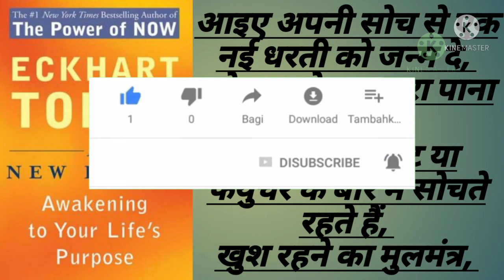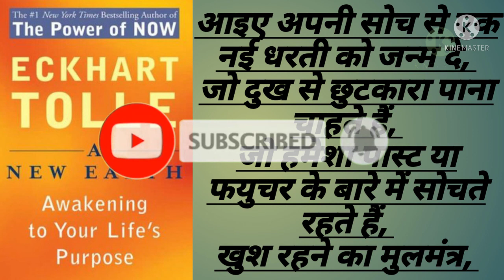A New Earth By Eckhart Tolle (Complete Hindi audio books summary) GrowBooks growbooks #229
Aaiye Apni Soch Se Ek Nayi Dharti Ko Janam De,

Hello Friends
Aap Dekh rahe ho Hamara Channel Grow Books, Es Channel pe aapko Rojana Ek Book Summary Wo Bhi Hindi me Aapko Milegi,
Agar aapko Life me Bahoot Bada Aachive Karna hai to aapko Book Padhna Chahiye,
book padhne se hame New Ideas, New Tarika,Communicatin skills, Life me Bade Logo ke Philosophy Ke Bare me Jante Hai,
Agar Aapko Bada Aadmi Banana hai to aap bhi sabhi ki tarah Book reading kar sakte hai wo bhi Bilkul free me, Hamara video perday 11.00 Aapko Milega, Free audiobook summary,
Agar hamara channel Aapko Aacha laga to
Aapko Motivation, investment, stock markets, Life Gyan, Life jine ka tarika,ke bare me sikhna hai to please read 📚 Books,
🔰🔰🔰Aaj tak jitne bhi amir aadmi hai wo Rojana book reading karte rahte hai, esse pahle kya huea tha or kisi or ke galati se sikhte rahte hai, agar aapko amiro ki tarah jina hai to aapko book padhne ka aadat lagana chahiye, aap hamare channal ko subscribe karke free me rojana book reading kar sakta hai, Amir kyo amir hote ja rahe hai, or garib kyo garib hote ja rahe hai, book padhne par aapko malum ho jayega, agar aapko skills sikhna hai to read book,
Audio books,
Growbooks,
growbooks,
Grow,
Books,
Books reading,
Book read channel,
Books kaise padhe,
Books padne ka tarika,
Bookd padhne se kya kya fayda hai,
Life ko behatar kaise banaye,
Love is life, grow Books, grow up, nice, subconscious mind,
Books reading videos, grow Books reading,
New life,
Business kaise kare,
Business kare ka tarika,
Startup Business Review,
Startup kaise kare,
Business ko grow kaiae kare,
Elon musk ke tarah bane,
Mukesh ambani ki tarah kaise bane,
Amir kaise bane,
Amie nanane ka tarika kya hai,
Books reading is important,
Life grow books reading,
Loser se winer kaise bane,
Book channel,
Grow life,
Agar aapko jivan me kuch bada karna hai to wo karo jo amir log karte hai, books reading, aaj tak jo bhi log amir huwe hai unka ek hi tarika hai books reading,
Maine jitne bhi books padha hai usse mai pehle se behatar bana hu, or aaj mai jo kuch bhi hu books reading ke wajah se hu,
Books padhne se aapka pura jivan badal jayega, aap bahoot jayada honest, clever, master life me bahoot kuch hasil kar sakte hai, Aaj tak jo bhi millionaire ya billionaire hai wo books ko padhe se hi aaj kamyab huwe hai, Morning me books reading jarur kare,
Lofe is very important,
Love is life,
Growbooks,
Grow,
Agar life me kuch achive karnahai to dely books summary ko sune,